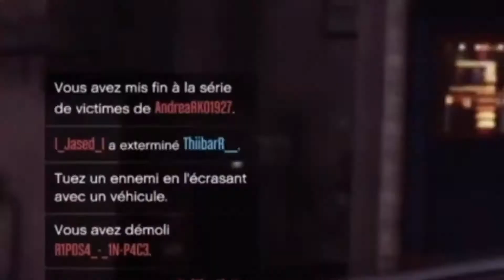RNUP[2] VS TWOR[1] | DRNX[1] VS SNAK[0]